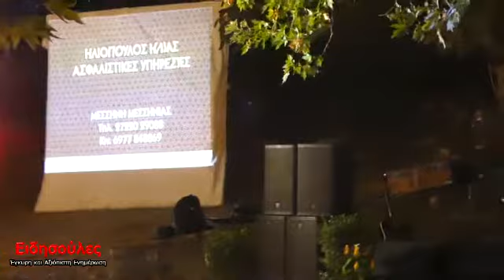Πέτρος Ίμβριος Κεφαλοβρυσο